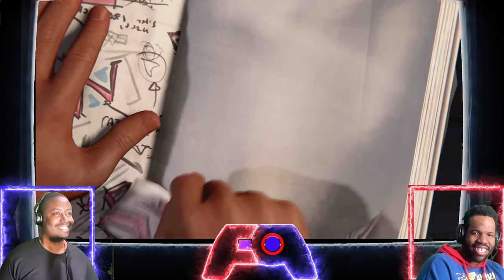Miles is John Cena?| Spider Man Miles Morales Mondays! Playthrough #10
Gearing up for Spider Man: Across the Spiderverse with some Spider Man: Miles Morales on PS5 in 4k. Every Monday